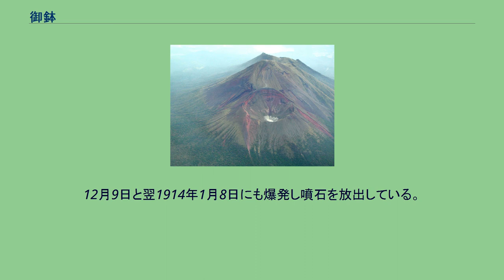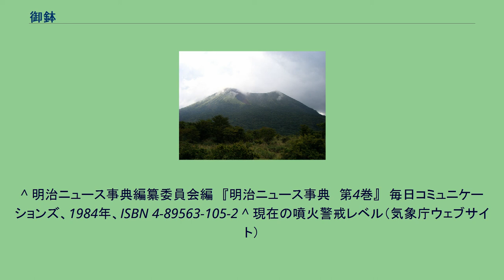御鉢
御鉢（おはち、みはち）は、九州南部に連なる霧島山の火山である。
高千穂峰火山の西に接し、有史以降も噴火を繰り返している活火山である。
古くから噴火を繰り返していたため江戸時代以前は火常峰と呼ばれていたが、火口の形状が飯櫃に似ていることから俗に御鉢とも呼ばれており、明治以降は御鉢の呼称が一般的となった。
火口内と西斜面は鹿児島県霧島市、北斜面は宮崎県小林市、南斜面は宮崎県都城市に属する。
高千穂峰の西側斜面に寄り掛かるように重なる円錐形の火山であり、直径約600メートル、深さ約200メートルの円形火口を擁する。
火口からは噴気が立ちのぼっており、しばしば火山性微動が観測される。
火口壁の頂上付近は絶壁をなしており、この上を通る登山道は「馬の背越え」と呼ばれている。
北西から 火口東端と高千穂峰との間は窪んでおり馬の背のように見えることから「背門丘（せとを）」と名付けられている。
背門丘は天孫降臨の舞台であったとされ、かつては千里谷あるいは天河原とも呼ばれていた。
霧島神宮は欽明天皇（540-571）の時代に、ここに社殿が建立されたのが始まりとされる。
噴火によってたびたび焼失したため、天暦年間には性空により麓の瀬多尾越（現在の高千穂河原・古宮址）に遷される。
山体の地質は主として輝石安山岩からなる。
度重なる噴火のため頂上付近の植生は乏しいが、荒れ地に耐えるミヤマキリシマなどを見ることができる。
西から 西より御鉢火口 御鉢は高千穂峰が形成された後、今から3000年前以降に活動を開始した。
有史以降の霧島山において最も活発に活動している火山である。
以下、主要な噴火について述べる。
他にも多数の噴火記録がある。
1880年（明治13年）9月に噴煙が観察され、その後火口底に深さ3メートルの池ができた。
1886年（明治19年）10月から火口底に大量の硫黄が堆積するようになり、硫黄の採掘が行われるようになった。
1887年8月上旬になると火口底の池は深さ12メートルにもなり、時折高温になることもあった。
12月中旬には池の水が沸き立つ様子や水位の低下が観察されている。
翌1888年（明治21年）1月12日に火口から噴煙や噴石の放出が始まり、1月26日午後3時頃に爆発があった。
火口には硫黄採掘の作業者がいたが急遽下山し被害者はなかった。
その後数日間にわたって爆発を繰り返し噴石や火山灰を放出した。
この年は2月21日と5月9日にも噴火している。
翌1889年（明治22年）12月10日と12月18日にも噴火し、麓の高原村（後の高原町）では昼でも空が真っ暗になるほどの噴煙に覆われた。
1891年（明治24年）6月19日、一日の間に14回の噴火があり噴石を放出した。
同年11月10日にも一日で14-15回の噴火が繰り返され、山腹で植物の葉が枯れる被害があった。
1894年（明治27年）2月25日に爆発的な噴火があり、噴石と火山灰を放出した。
1895年（明治28年）10月16日午後0時30分に噴火し高温の噴石を放出した。
中には直径2メートルに及ぶものもあり、登山者3名が噴石に当たって死亡し、周辺で22棟の家屋が焼失した。
鹿児島市内で爆発音が聞かれ、火口東側の広範囲に火山灰が降り積もった。
同年12月18日午後3時30分にも噴火し、高温の噴石が火口東側に飛散した。
このとき都城では硫黄臭のある火山灰が降っている。
その後たびたび噴火し、1896年3月15日には1名、1900年2月16日には2名の登山者が噴石に当たって死亡した。
空振や火山灰が四国南部にまで及んだこともある。
噴火は1903年（明治36年）に一旦収束している。
1913年（大正2年）5月19日から加久藤村（後のえびの市）で地震が多発する前兆現象があった。
半年後の11月8日夜11時に爆発し、高温の噴石と火山灰を放出した。
12月9日と翌1914年1月8日にも爆発し噴石を放出している。
1923年（大正12年）7月11日朝9時には大音響とともに噴火し、噴煙のため登山者1名が死亡した。
2002年以降、しばしば火山性微動が観測されている。
御鉢は現在も活発な活動を続けており、状況の変化に応じた噴火警戒レベルが設定されている。
最新の警戒レベルについては気象庁のウェブサイトで確認することができる。
^ 明治ニュース事典編纂委員会編　『明治ニュース事典　第4巻』　毎日コミュニケーションズ、1984年、ISBN ...